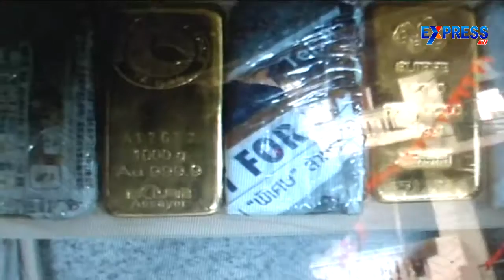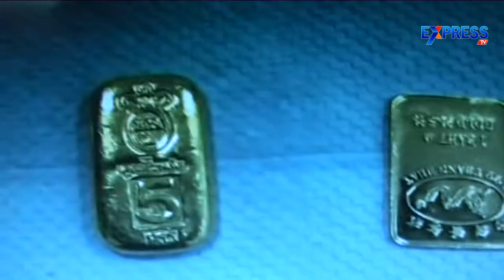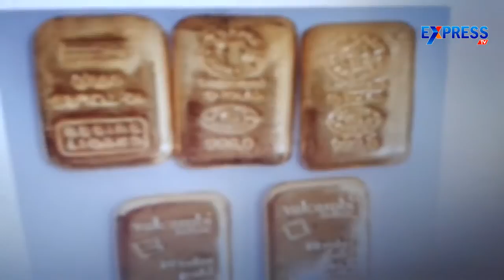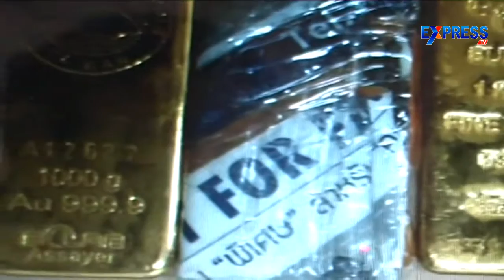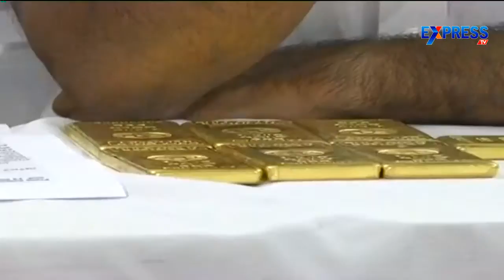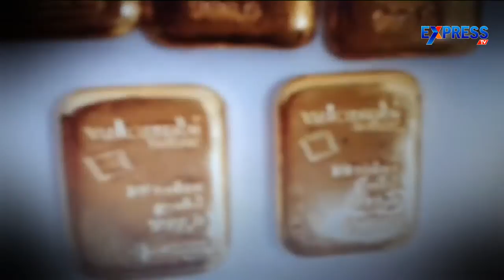Special Report on Gold Smuggling in Microwave Ovens And Dvd Players-Part1 | ExpressTV